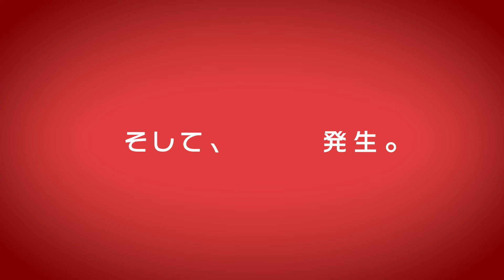セマンティックエラー・ザ・ムービー』吹替版予告編【配信&追加上映決定！】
韓国BLの歴史を塗り替えた、全てが正反対な二人の予測不能な恋を描いたドラマ「セマンティックエラー」の劇場版『セマンティックエラー・ザ・ムービー』の、追加上映及び先行配信が決定いたしました！

‹配信概要›
この度「U-NEXT」にて独占先行配信が決定！
先行配信では、前編・後編の二部作で上映された日本劇場公開版を特別配信！
さらに、同時上映された、短編アニメ『セマンティックエラー』もご視聴いただけます！

価格　　　　 ： 500円(税別)
視聴期間　　： 3日間

‹追加上映概要›
さらに、大阪での追加上映が決定いたしました！
・大阪／扇町キネマ(吹替版・字幕版)…2024年3月15日(金)～

‹作品紹介›
全てが正反対な二人。
最低最悪の出会いから、予測不能な感情と行動が起動
完璧だった日常がバグりはじめる。

韓国動画配信サービスWATCHA　8週連続1位
WATCHA JAPAN 12週連続1位獲得
映画・ドラマのレビューサイトWATCHA PEDIA　平均評価4.5点（5点満点）

　コンピューター工学科の大学3年生チュ・サンウ（パク・ジェチャン）は、学科イチの秀才で変わり者。一方、デザイン科の4年生チャン・ジェヨン（パク・ソハム）は、学校イチのカリスマでモデル並みのイケメン・モテ男。ある日、サンウの通報で、ジェヨンは講義をさぼったことがバレてしまい、卒業が取り消しになってしまう。ジェヨンは仕返しとしてサンウにいたずらを仕掛けてはまとわりつくようになり、コンピューターのプログラミングのように完璧に計算されたサンウの⽇常にエラーが生じていくー。

原作は、韓国電子書籍プラットフォームRIDIBOOKSで、2018年BL小説大賞を受賞した「セマンティックエラー」（すばる舎刊）。韓国動画配信サービスWATCHAで配信されるやいなや、爆発的な人気でハマる人が続出、一大シンドロームを巻き起こし、世界中のBLファンの間でも熱狂を呼んだ。“セマエラ”の勢いはとどまることなく、短編アニメ、ウェブコミック 、オーディオドラマが展開され超絶人気コンテンツへと成長。日本劇場公開では【前編・後編】2部作。”キュン”を大スクリーンで2度浴びる！！

2022年／韓国／前編：95分 後編：106分／カラー／2Kビスタサイズ／5.1ch／原題：시맨틱 에러: 더 무비／英題：Semantic Error: The Movie ╱翻訳：小西朋子
原作：J.Soori 「セマンティックエラー」（すばる舎）
監督：キム･スジョン
出演：パク・ソハム、パク・ジェチャン
日本語吹替版：榎木淳弥、増田俊樹
配給：ブシロードムーブ／トムス・エンタテインメント